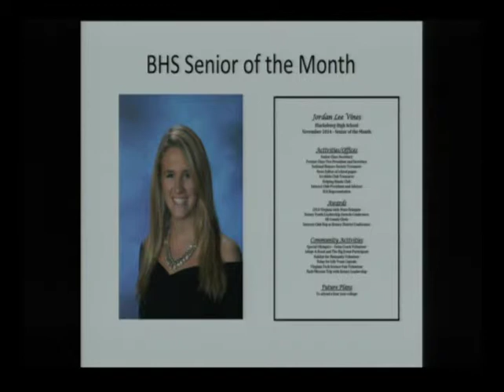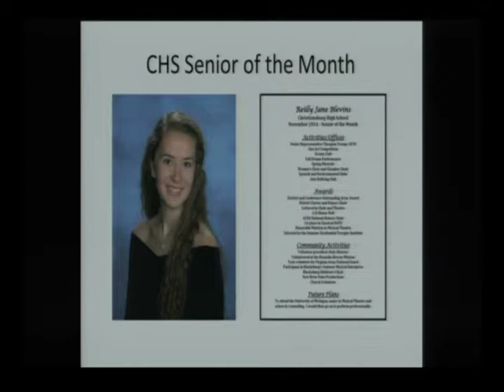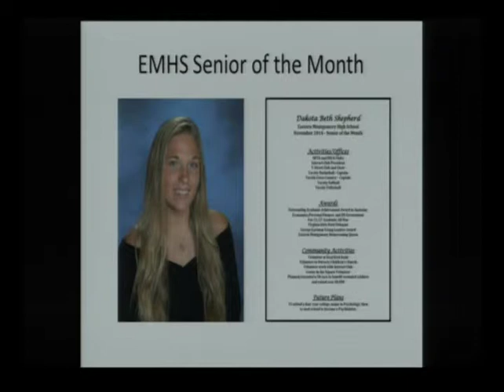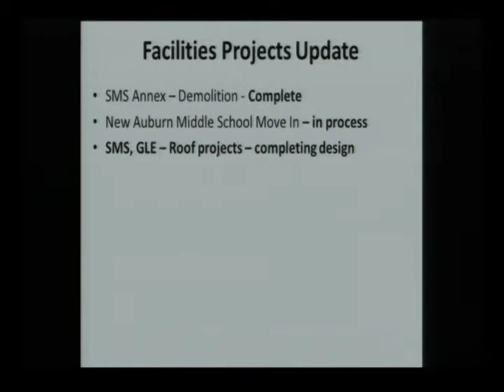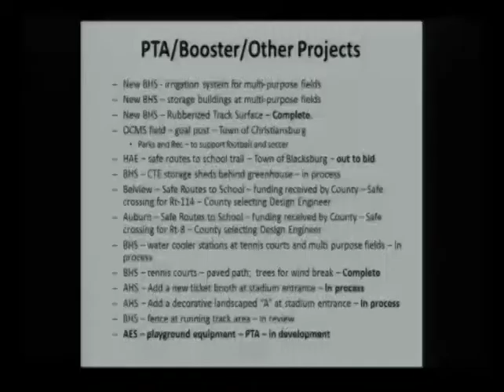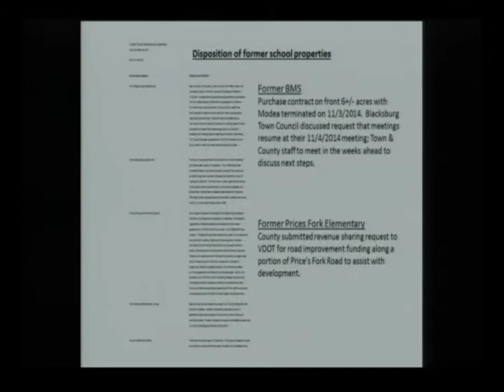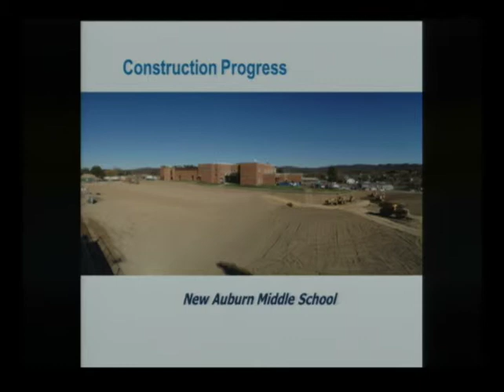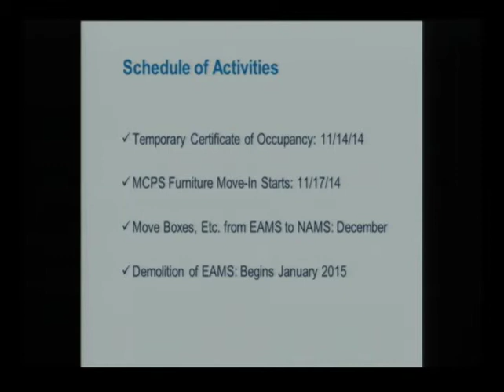School Board 11-18-2014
On November 18, 2014, the Montgomery County School Board held a meeting at the County Government Center, 755 Roanoke Street, Christiansburg, Va.